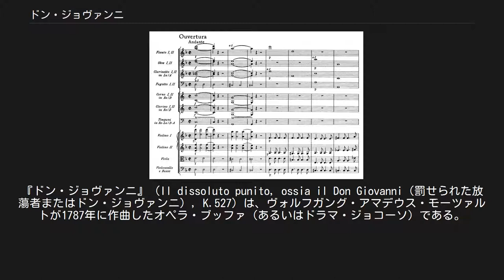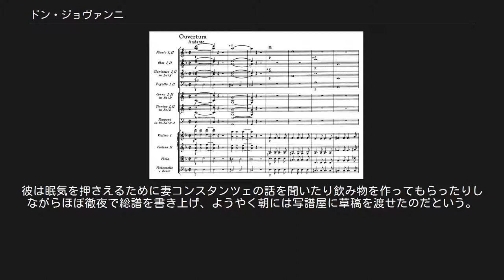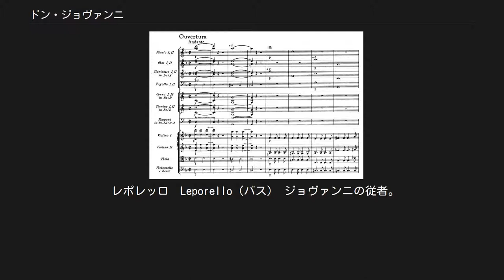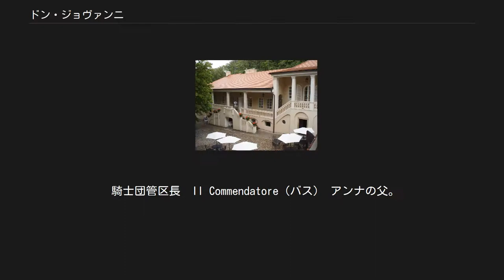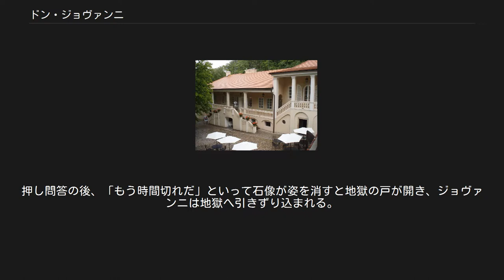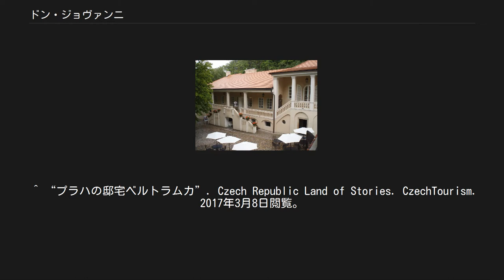ドン・ジョヴァンニ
ドン・ファン
『ドン・ジョヴァンニ』（Il dissoluto punito, ossia il Don Giovanni（罰せられた放蕩者またはドン・ジョヴァンニ）, K.527）は、ヴォルフガング・アマデウス・モーツァルトが1787年に作曲したオペラ・ブッファ（あるいはドラマ・ジョコーソ）である。
 邸宅ベルトラムカ。
ここで『ドン・ジョヴァンニ』を書き上げた 初演は、作曲を依頼したプラハのエステート劇場（スタヴォフスケー劇場）で同年10月29日にモーツァルト自身の指揮で行われた。
また、ウィーンでの初演は1788年5月7日であった。
 『フィガロの結婚』はウィーンではそれほど評判にならなかったが、プラハでは大ヒットし、作曲家が招かれることになった。
モーツァルトは街行く人々が鼻歌にフィガロの一節を歌うのに接して大いに感激し、父親への手紙にその評判を書き送っている。
その結果、翌シーズンのために新しい作品を依頼された結果できたのがこの作品である。
 初演に先立ち、書き掛けの原稿を持ってプラハにやってきたモーツァルトは、友人のドゥシェク夫妻の別荘に滞在して最終仕上げを急いだが、前夜になっても序曲だけは未完成であった。
彼は眠気を押さえるために妻コンスタンツェの話を聞いたり飲み物を作ってもらったりしながらほぼ徹夜で総譜を書き上げ、ようやく朝には写譜屋に草稿を渡せたのだという。
 台本は『フィガロ』に引き続きロレンツォ・ダ・ポンテによった。
ドン・ジョヴァンニはスペインの伝説の放蕩者ドン・ファンの物語の主人公である。
もっとも古い作品はティルソ・デ・モリナ（1630年）といわれるが、ダ・ポンテはオペラ化するにあたり、同時代のベルターティの先行作『ドン・ジョヴァンニまたは石の客』（1787年）やモリエールの『ドン・ジュアン』（1665年）を参考にしたものと思われる。
特に、ドンナ・エルヴィーラはモリエールの創作と思われ、この作品からの影響は明らかである。
 モーツァルトは、この作品を「ドラマ・ジョコーソ」と呼んだ。
ドラマが正調の悲劇を表すのに対しジョコーソは喜劇的の意味であり、作曲者がこの作品に悲喜劇両方の要素を込めたと解釈する研究者もいる一方、単に喜劇の意味であるとする解釈もある。
このような議論が生ずる理由の一つは、第2幕の最後に置かれたドン・ジョヴァンニの地獄落ちに至る場面の強烈な音楽や、執拗に彼を追いかけるエルヴィーラの行動と彼女に与えられた音楽に、通常のオペラ・ブッファらしからぬ悲劇性を感じ取ることができるからであろう。
 ウィーンでの初演にあたり、当地の聴衆の好みや歌手の希望に応じて一部改訂して上演したが、今日ではプラハ版を元にした上で、ウィーン版で追加されたナンバーのいくつかを追加して上演することが多い。
 日本初演は1948年12月14日、東京・帝国劇場における藤原歌劇団の公演、藤原義江、宮本良平、石津憲一、木下保ほかのソロ、マンフレート・グルリット指揮東宝交響楽団によって実現した。
 演奏時間は第1幕90分、第2幕80分で、合計約2時間50分 ドン・ジョヴァンニ　Don Giovanni（バリトン） 女たらしの貴族。
従者のレポレッロの記録によると、各国でおよそ2000人、うちスペインですでに1003人の女性と関係を持ったという。
老若、身分、容姿を問わぬ、自称「愛の運び手」。
剣の腕もたち、騎士団長と決闘して勝つほど。
 レポレッロ　Leporello（バス） ジョヴァンニの従者。
ドン･ジョヴァンニにはついていけないと思っているが、金や脅しでずるずるついていってしまっている。
ドン・ジョヴァンニから見ても美人の妻を持つ妻帯者だが、ドン･ジョヴァンニの「おこぼれ」にあずかり楽しむこともあるようだ。
 ドンナ・アンナ　Donna Anna（ソプラノ） 騎士長の娘でオッターヴィオの許嫁。
ドン・ジョヴァンニに夜這いをかけられ、抵抗したところに駆けつけた父親を殺される。
 騎士団管区長　Il Commendatore（バス） アンナの父。
娘を救おうとしてジョヴァンニに殺されるが、石像として彼に悔い改めるよう迫る。
 ドン・オッターヴィオ　Don Ottavio（テノール） アンナの許婚。
復讐は忘れて結婚するようドンナ・アンナを説得しようとするが、果たせない。
 ドンナ・エルヴィーラ　Donna Elvira（ソプラ...